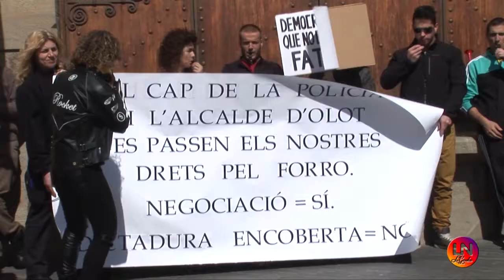SPOT REPORTATGE "CIUTAT DELS DETALLS ?" 2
El proper 15 de març podran veure, a LaNovaTV el reportatge "Ciutat dels detalls?"

No t'ho perdis!